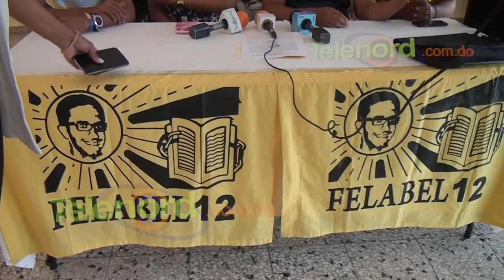FELABEL podría iniciar plan de lucha ante demandas incumplidas en la UASD-SFM